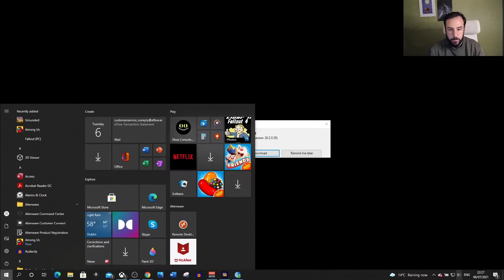Grounded Part 1 Killing some Big Bugs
Grounded is a survival game that can be played either in first-person or a third-person. In the game, the protagonist is shrunk to the size of an ant and must strive to survive in a backyard. In the game, the player character needs to consume an adequate amount of food and water, or they will lose health due to starvation or dehydration respectively. The backyard is filled with various bugs and insects, such as spiders, bees, dust mites, and ladybugs. Different insects serve different purposes in the game